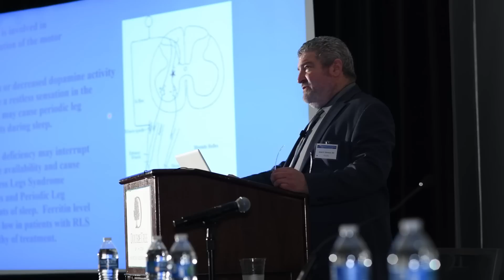Find Out Why Doctors and Other Healthcare Professions Keep Returning to the Annual SEC Conference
For over 21 years, physicians, dentists, airway specialists, sleep specialists, and their teams have returned to build upon their sleep and airway knowledge at the annual Sleep Education Consortium Sleep Conference in Houston, Texas.

In this video, you'll hear from past attendees at the 20th Annual Sleep Education Consortium Sleep Conference as they share why this gathering has become a must-attend event for providers and sleep-medicine teams.

In this short-but-powerful video you’ll discover:
• Real attendee reactions—what made this edition stand out.
• How the conference supports team growth: clinical tools, practice-building strategies, and networking opportunities.
• Why sleep and airway care teams return year after year — and what you’ll gain if you join.

🚀 Ready to elevate your practice and deepen your sleep-medicine expertise? Register now for the next conference and be part of the movement transforming airway care.

➤ For full details, agenda, speaker lineup & registration: dentalsleepconference.com or medicalsleepconference.com